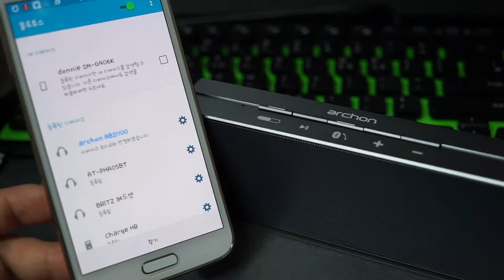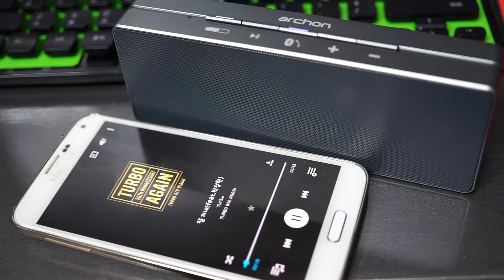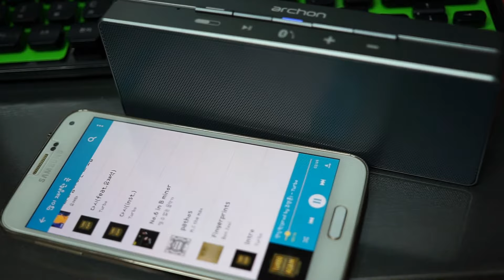archon ABS1100 휴대용 블루투스스피커 - 작동 영상